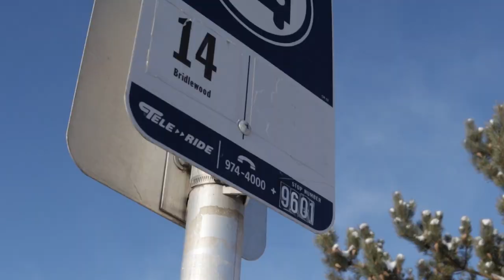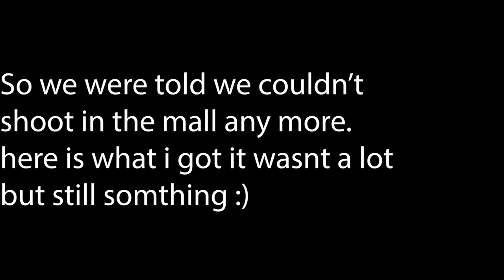Another vlog/BTS!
Here's another short vlog with RAE! we did a little shoot in chinook mall but unfortunately got told to stop shooting but still got a few good shots